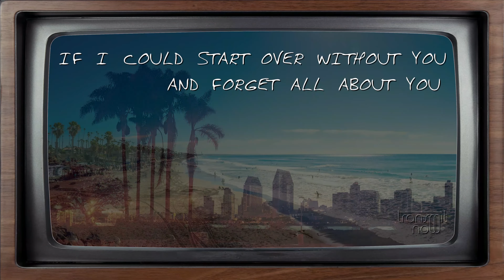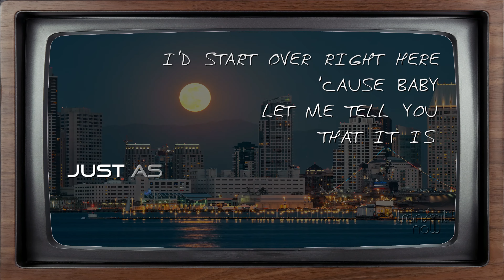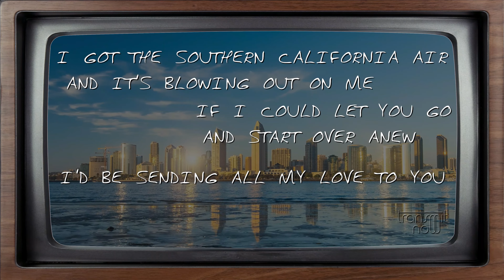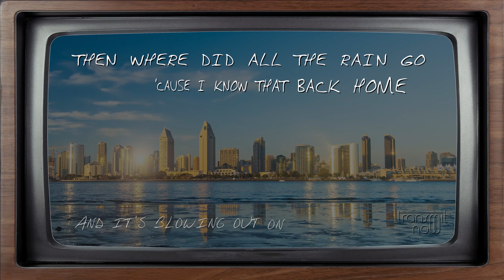San Diego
Get this and more on Transmit Now's "1955 Redux"